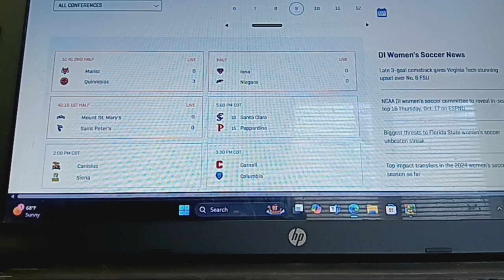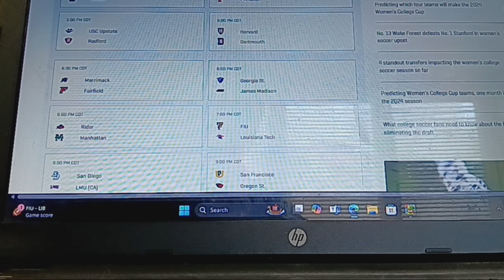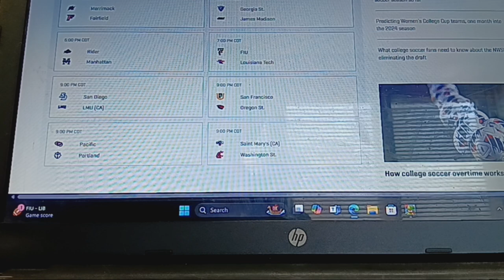NCAA Women's Soccer Whip Around 10-9-24 Preview